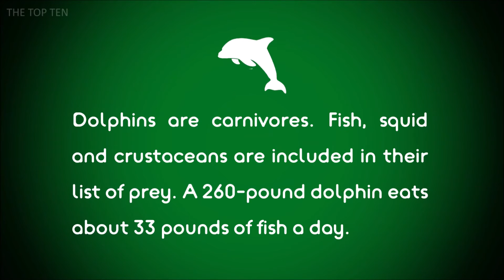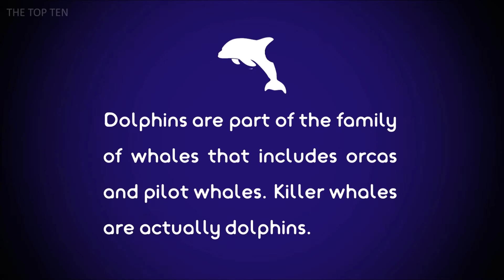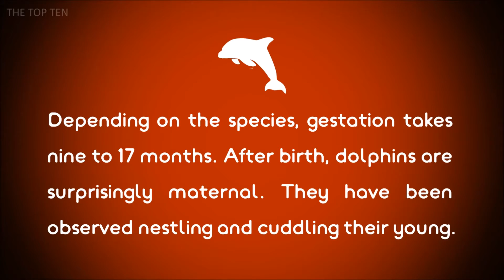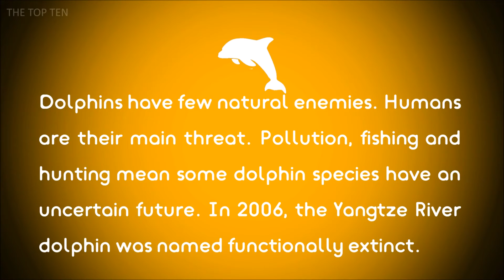The Top Ten Beautiful Dolphins in the World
10-Irrawaddy Dolphin
09-Commerson’s Dolphin
08-Killer Whale
07-Atlantic Spotted Dolphin
06-Dusky Dolphin
05-Spinner Dolphin
04-Amazon River Dolphin
03-Hector’s Dolphin
02-Short-beaked Common Dolphin
01-Common Bottlenose Dolphin

image source:
video thumbnails:
10.
09.
08.
07.
06.
05.
04.
03.
02.
01.